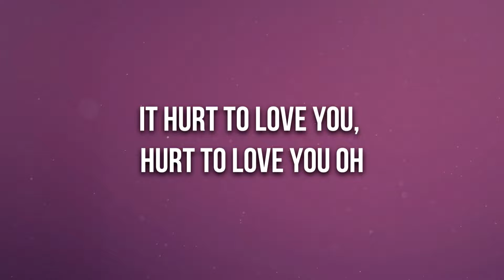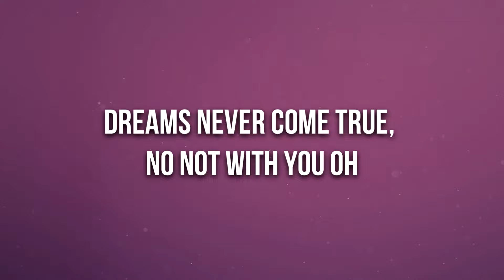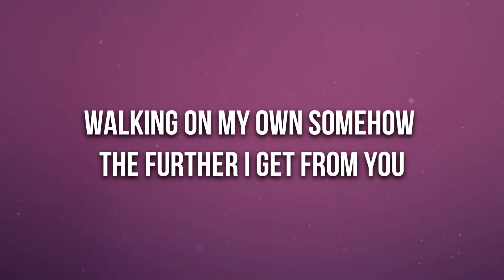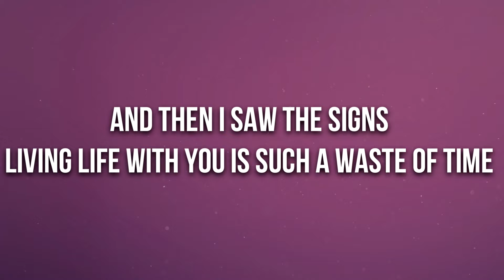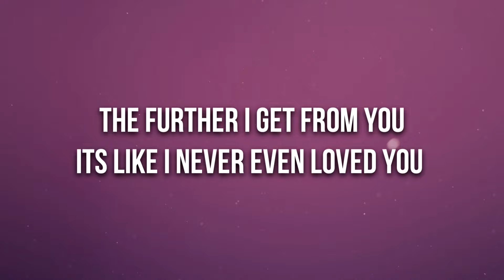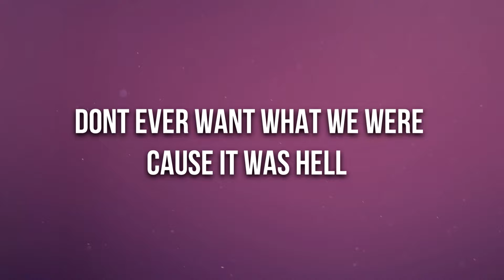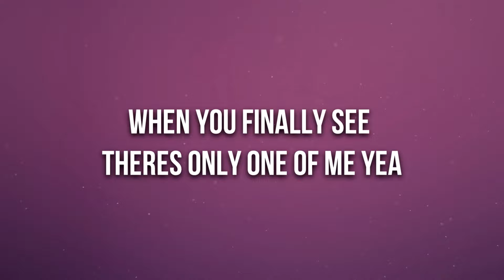Rachel Lorin - Only 1 (Lyrics) [7clouds Release]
🎤 Lyrics: Rachel Lorin - Only 1

Self-sacrifice
The only way that I could stay by your side
It hurt to love you, hurt to love you
Oh
No paradise,
Living life with you is like suicide
Dreams never come true, no not with you
Oh

And I had to lose a piece of me
To finally make myself believe
This hell was necessary
Bet you wish it would’ve killed me

But I’m looking on the bright side now
Walking on my own somehow
The further I get from you
Those feelings start to fade too

So I swallowed up all my ambitions
Made my last decision
You need help

All you had
wish you luck finding love
When nothing is enough

Can’t have me back
When you finally see
There’s only one of me
Yea

Your alibis
Stories stacking up like lullabies
1, 2, 3, 4, 5
Lost count of your lies oh
And then I saw the signs
Living life with you is such a waste of time
Made me wanna die

It’s like I never even loved you

Yea

You need help

Time is precious I’ll find somebody better
Don’t ever want what we were
Cause it was hell

Yea